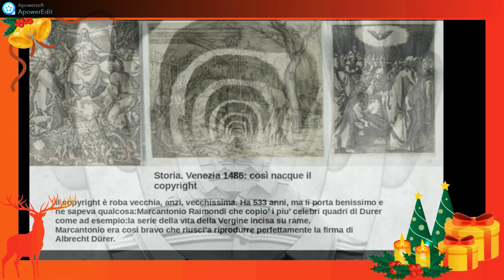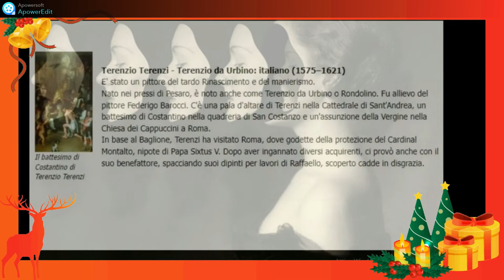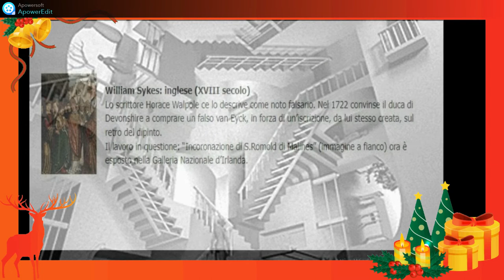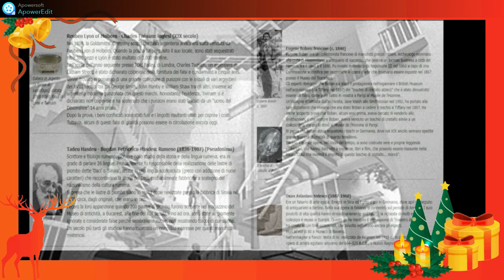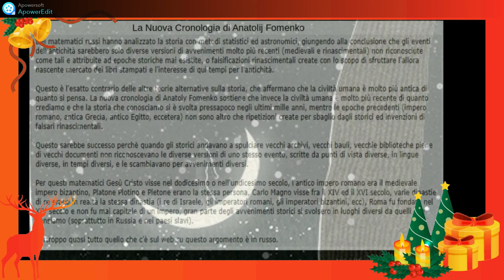Il laboratorio degli inganni e tanto altro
Si e'sentito tanto parlare delle contraffazioni e non c'è da stupirsi di quante ne hanno combinate in passato e questo video vi svela di tutto di più.
Ancora oggi ci sono i falsari,ma non arriveranno mai a Wolfgang Fischer, incastrato da un tubetto di bianco.
Questa serie di video,verrà proposta fino all'inizio del nuovo anno e spero che susciterà il vostro interesse.

We've heard a lot about counterfeits and it's no wonder how many they've done in the past and this video reveals more of it all.
There are still counterfeiters today, but they will never reach Wolfgang Fischer, framed by a tube of white.
This series of videos will be offered until the beginning of the new year and I hope it will arouse your interest.

PROGRAMMI DA ME UTILIZZATI:
Per l'illustrazione:Microsoft PowerPoint.
Per scontornare le immagini mi sono aiutata con:Remove bg.
La cornice e'stata realizzata con:ApowerEdit.
Alcune gif e immagini sono di Google.
Le immagini e gli argomenti sono stati presi dal sito:
Per il montaggio:Avs video editor versione attivata.